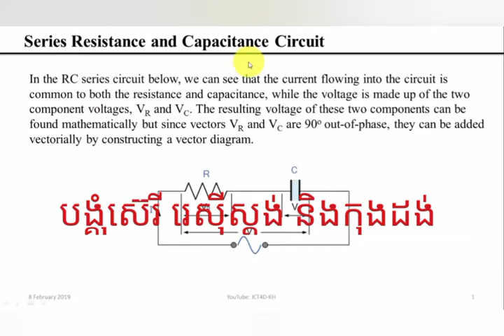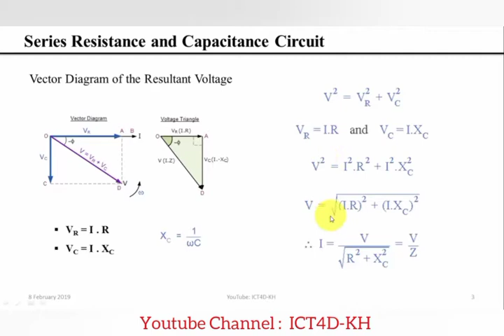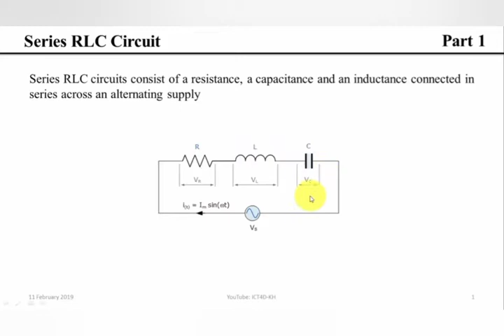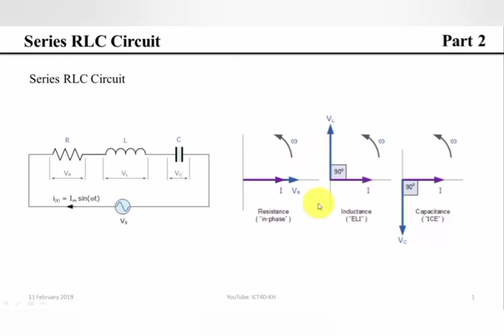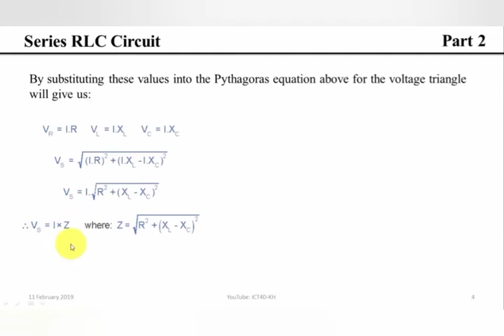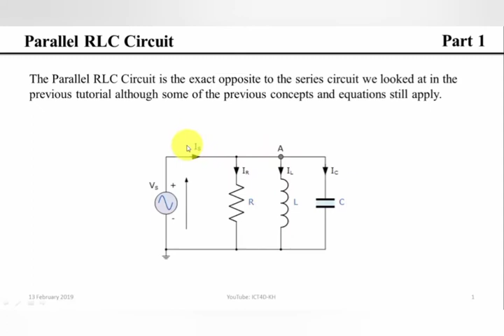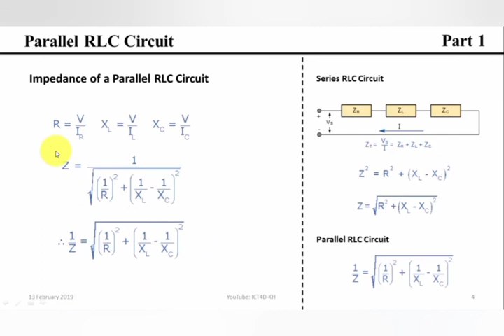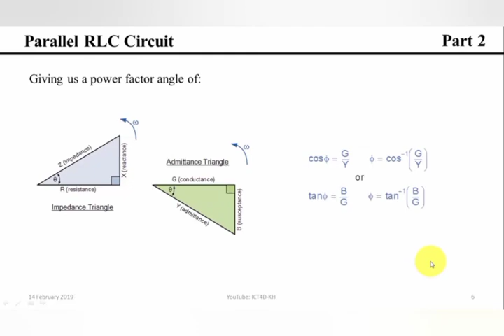មេរៀន​៖ RC, RL និង​ RLC (ទាំងអស់)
មេរៀនសៀរគ្វីចរន្តឆ្លាស់ AC
សៀគ្វី RLC តជាស៊េរី និងខ្នែង (រេស៊ីស្តង់ កុងដង់ និងអាំឌុចតង់)